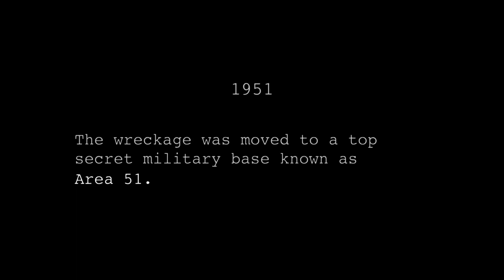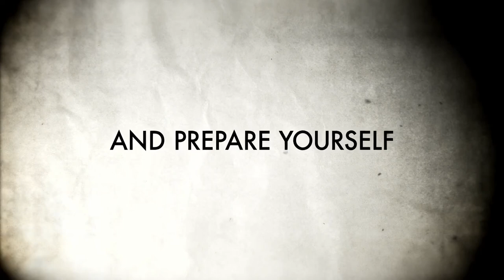Area 51 Trailer #1 - Found Footage Horror Movie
In 1994, three friends travel to the infamous Area 51 in order to learn its terrifying secrets. The group then finds themselves running for their lives as an unprecedented event occurs.

Director: Oren Peli
Writers: Oren Peli
Cast: Sandra Staggs, Roy Abramsohn, David Saucedo, Glenn Campbell, Jelena Nik